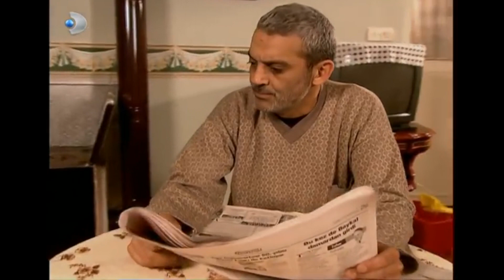Yılmaz, Filiz'i Balık Yemeye Götürüyor - Ihlamurlar Altında Özel Klip